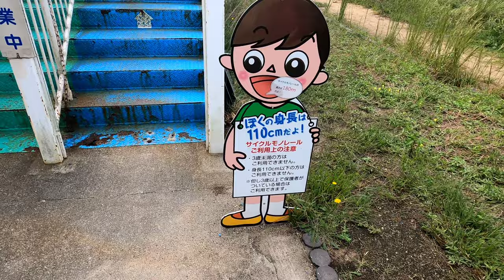[前面展望]須磨浦山上遊園 サイクルモノレール 1周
モノレールだが、駆動方式は自転車のペダル。自分の脚力だけでレールを進むのだ。
逆に言えば、自分で運転速度を決められるって事だ。(私は景色を楽しむ為に、わざと鈍行にしてます)

料金は1周200円、距離は約200mくらい。
尚、ここの料金は下で売ってるお得な往復切符には含まれてません。